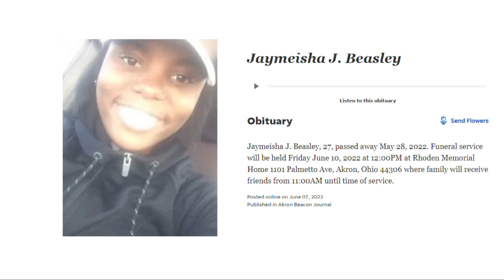Family and friends of Jayland Walker shed light on his state of mind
The days leading up to the death of Jayland Walker are slowly being pieced together. We now know that Walker experienced loss of his own.